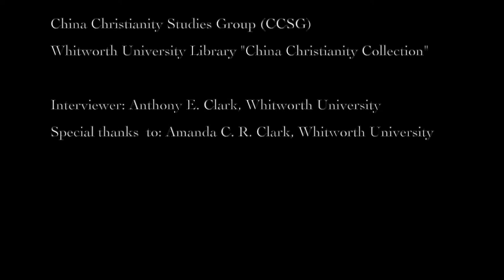Interview 21 - Dr. Ryan Dunch